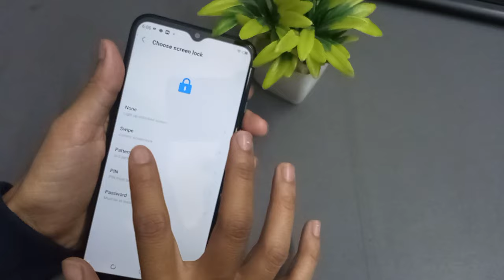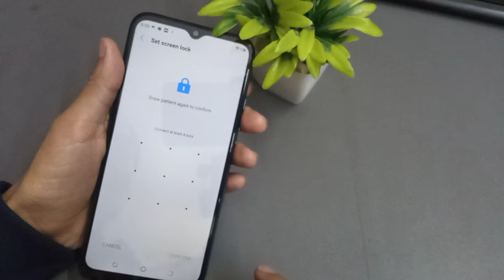How To Set Pattern Lock In Tecno Spark power 2 Air, Tecno Spark 5 air me Screen Lock Kaise Set Kare